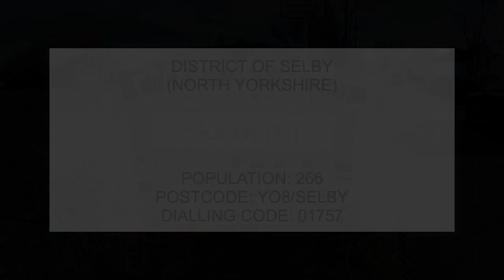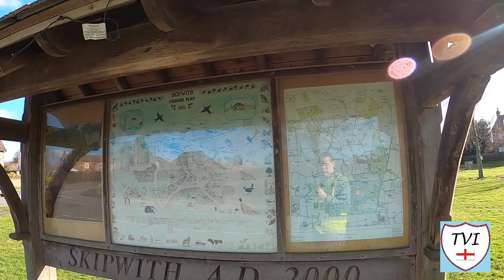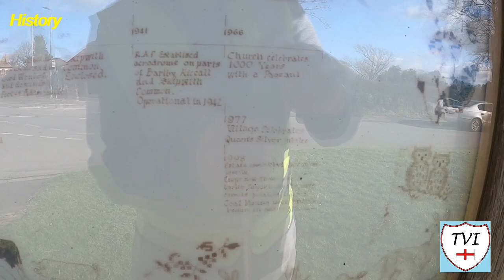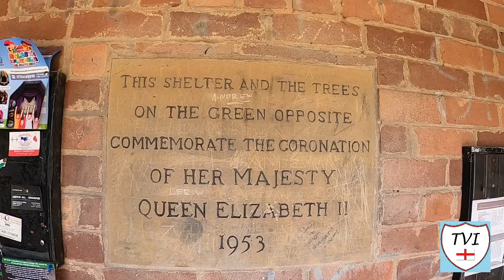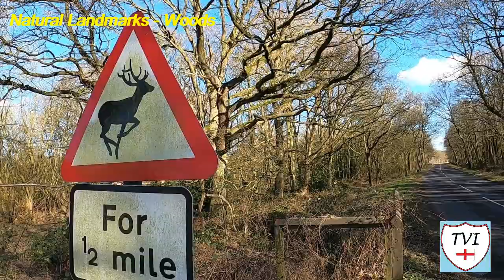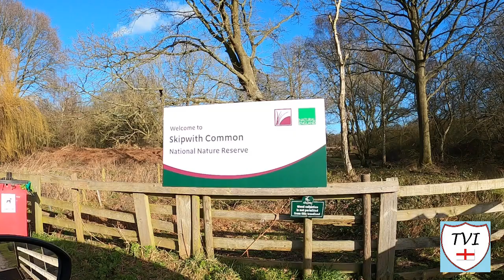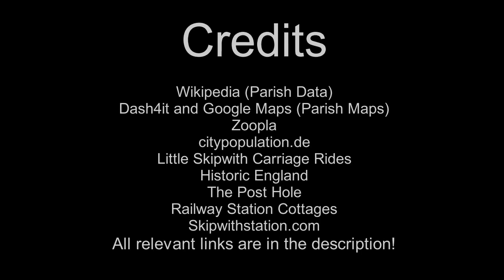SKIPWITH: Selby Parish #41 of 74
Now we come to village and civil parish about 4 miles away from Selby and 10 miles away from York in the Selby District of North Yorkshire. Until the 1974 local government reorganisation Skipwith was part of the East Riding of Yorkshire, and still retains some links to the county. For example, St Helen's church is part of a joint benefice with the churches in Bubwith, Ellerton and Aughton, all of which are over the border.

The Domesday Book records that a man named Robert de Stutville held land at Skipwith. His family held a manor here until 1229, when it passed to Hugh Wake by his marriage to Joan de Stutville. Handily, the history and layout of this village is all brilliantly told on a board on the marvellous village green right in the centre

Schiperwic is the name given to the village in the Domesday Book. The first part of the name means “Sheep”, so this is literally “Sheep village”. Apart from the occasional mention of a weaver in the 18th century,  the only non-agricultural occupation here was milling. A windmill was recorded in 1536. It was still a post mill in 1834 and it stood on the common

The common was just that – it’s a site that used to be common land, and has seen use in the Bronze Age, during the Early modern European period, when it was harvested for peat. It’s a huge site which is generally forested. There are numerous ponds on the site from the flax industry which flourished in the area around the 19th century. Part of the site is labelled as Danes Hill and was thought to have been where the Viking army buried their dead after their defeat at the Battle of Stamford Bridge.

Throw in some RAF history, some Methodism and some beautiful views and you’ve got SKIPWITH.

Join me as I try to visit every single parish in the district of the Selby.  There are 74. Here's the FORTY-FIRST one – Skipwith.